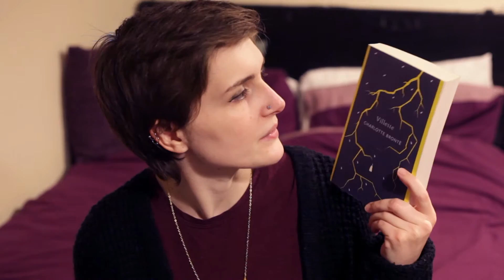Villette & Emotion | 9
Emotions - who'd have 'em? Seemingly not Lucy Snowe...